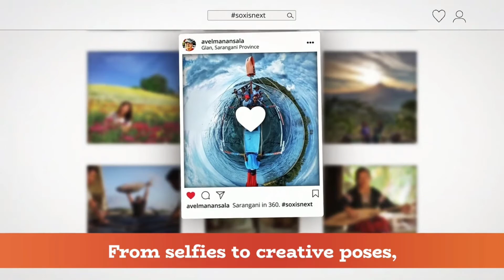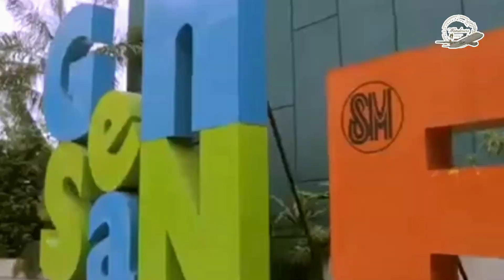SOCCSKSARGEN TOURIST DESTINATIONS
THIS IS A COMPILED VIDEO. A STUDENT OUTPUT IN THEIR ELEC-1 SUBJECT TOUR GUIDING